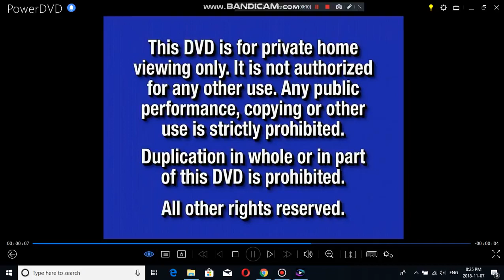Opening To Pokemon 4Ever 2003 DVD